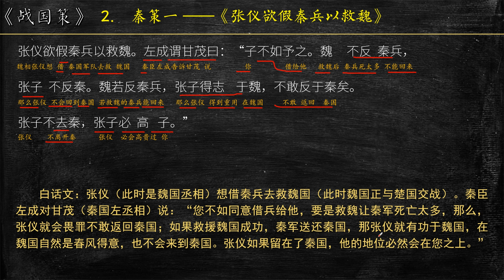《战国策》秦策一《张仪欲假秦兵以救魏》全文解读翻译 文白对照 文言文翻译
张仪欲假秦兵以救魏。左成谓甘茂曰：“子不如予之。魏不反秦兵，张子不反秦。魏若反秦兵，张子得志于魏，不敢反于秦矣。张子不去秦，张子必高子。”